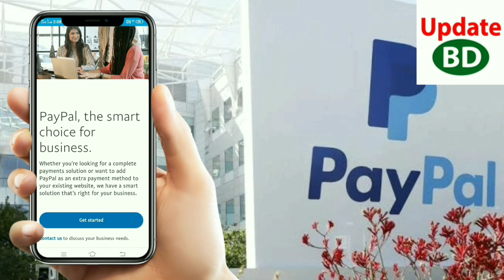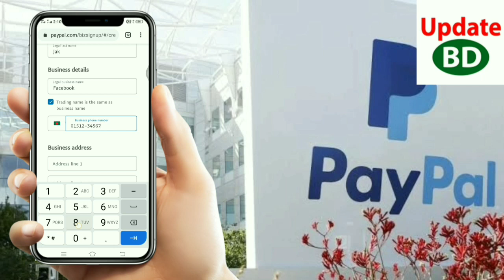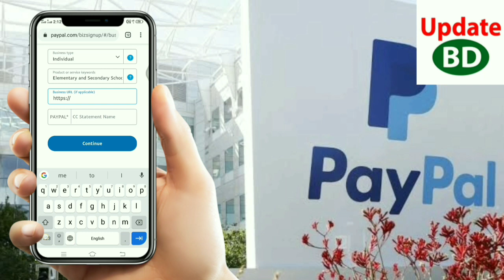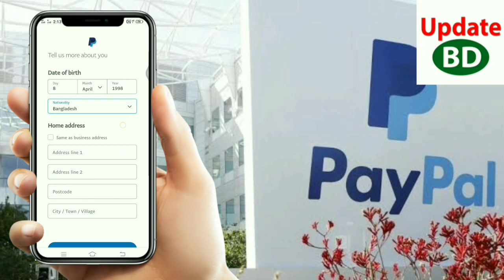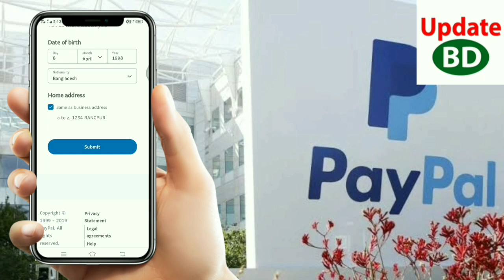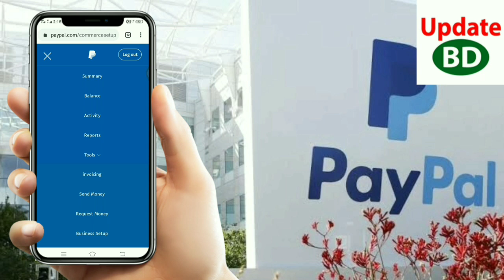বাংলাদেশ থেকে Full Verified Paypal একাউন্ট খোলার উপায়| 👉✔️ Updated 2019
ভিডিওটি যদি ভালো লাগে তাহলে অবশ্যই লাইক, কমেন্ট এবং শেয়ার করতে ভুলবেন না।